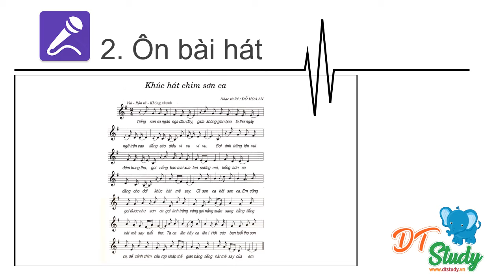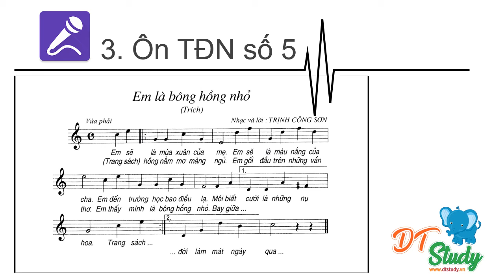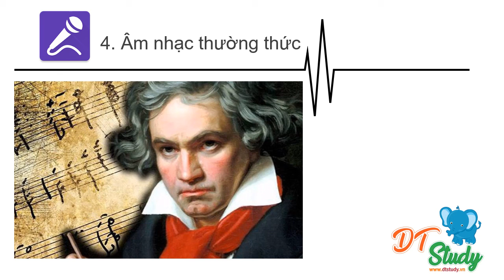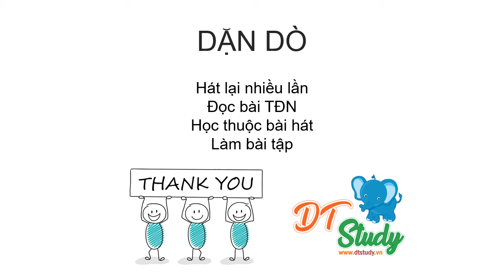Đức Trí_Âm nhạc 7_Khúc hát chim sơn ca,Tập đọc nhạc số 5, ÂNTT Nhạc sĩ Beathoven (tiết 3, tuần 14)